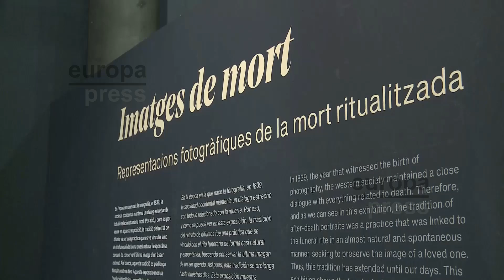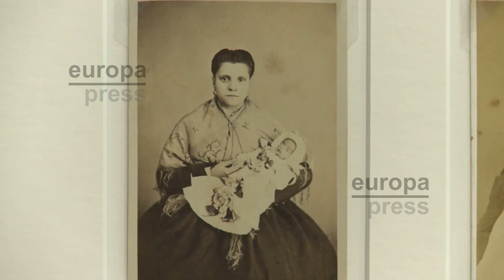'Imágenes de muerte' recupera el retrato funerario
El Museu Valencià d'Etnologia expone por primera vez más de un centenar de fotografías originales postmortem encargadas por los familiares como "recuerdo familiar" para mantener viva la "memoria" de sus seres queridos.